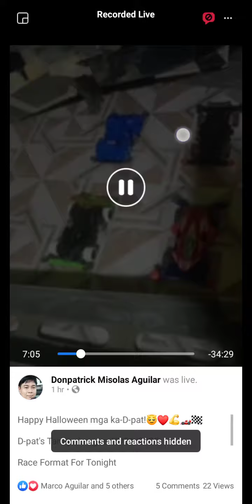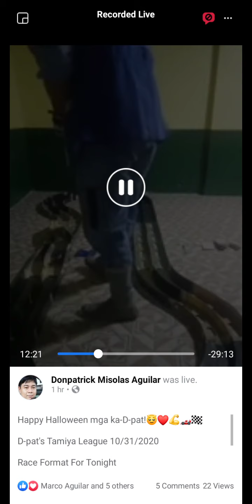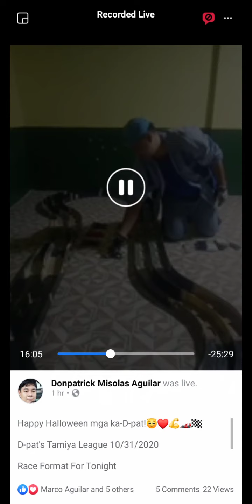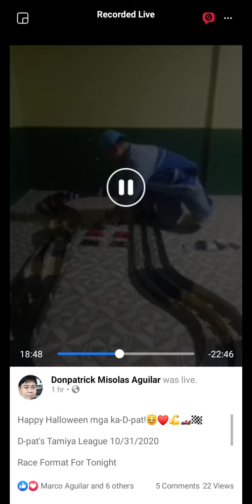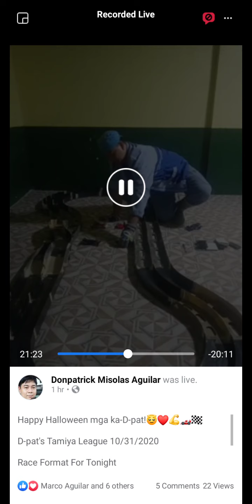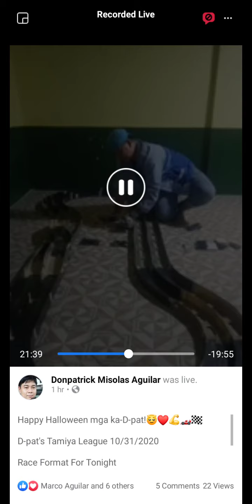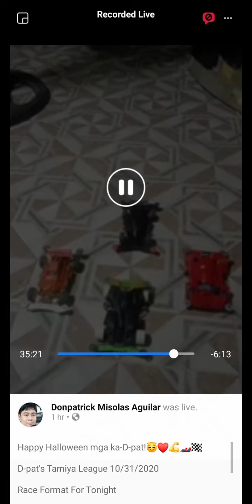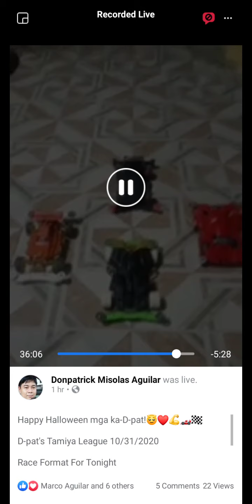D-pat's Tamiya League October 31, 2020 K.O. Stage Race Highlights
Hi everyone! This is Donpatrick Misolas Aguilar and here is my other passion in my life aside from Guitar music, playing Tamiya Mini 4WD (good thing I have my own 2-lane race tracks since 2001). Two decades of being in this hobby and I'm still loving it! This is what I'm doing since the lockdown (due to the still ongoing Covid-19 pandemic) here at our home in Urdaneta City in Pangasinan. I hope you enjoy D-pat's Tamiya League and more exciting races to come in the near future. See you at the race tracks real soon!😇❤️💪🏎️🏁

Note: All Mini 4WD cars I play here most of the time are only box stock and Pro-Stock built cars.

Time Stamps:

1:28 - Quarterfinals 1: AMR J-Cup (5) vs. Dark Sun (4)

3:03 - Special Shout Out ❤️❤️❤️❤️

4:00 - Quarterfinals 2: Sanya Blade (1) vs. Shadow Moon (8)

5:10 - Quarterfinals 3: Setsuna (3) vs. Hotshot Jr. (6)

6:25 - Quarterfinals 4: BG FM-A (2) vs. Skarlet (7)

8:25 - Semifinals 1

9:24 - Semifinals 2

10:42 - Battle For Third

14:48 - Finals

16:20 - Top 4 RTRs of the race

17:18 - Champion Of The Month